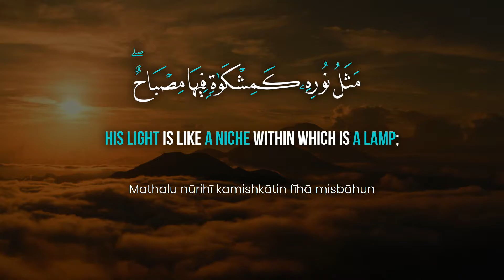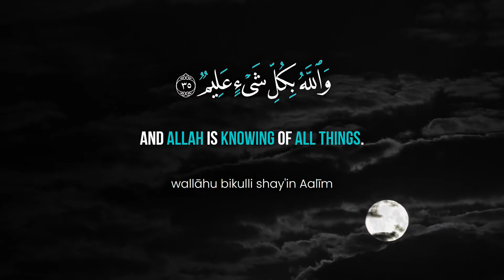Light upon Light! (Nur 35) • ﴾ نور على نور ﴿ • Imani إيماني